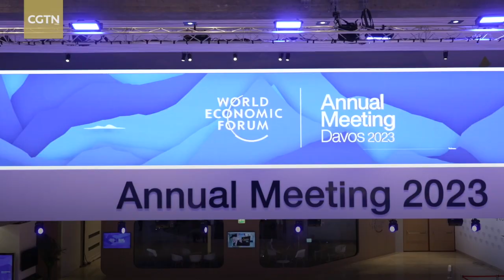VLOG: The "three highness" at the World Economic Forum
The World Economic Forum 2023 annual meeting kicks off January 16 until the 20th with the theme “Cooperation in a Fragmented World.” How can a divided world learn to work together? Let Tian Wei show you the "three highness" at the World Economic Forum in Davos this year.